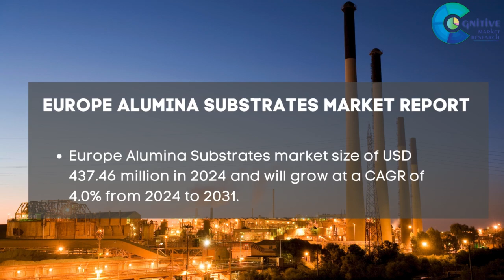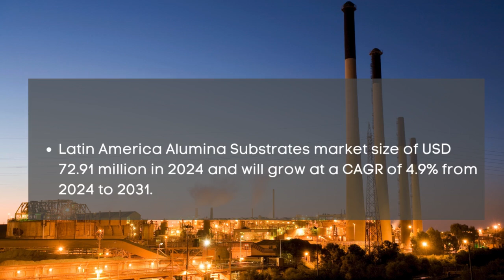Alumina Substrates Market Report 2024 | Forecast, Market Size & Growth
Report Insights: According to Cognitive Market Research, the global Alumina Substrate market size is USD 1458.2 million in 2024. It will expand at a compound annual growth rate (CAGR) of 5.50% from 2024 to 2031.

The thin film type alumina substrate held the highest Alumina Substrate market revenue share in 2024.